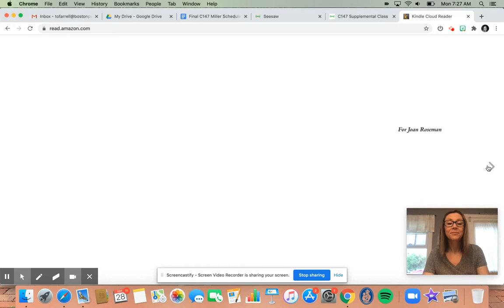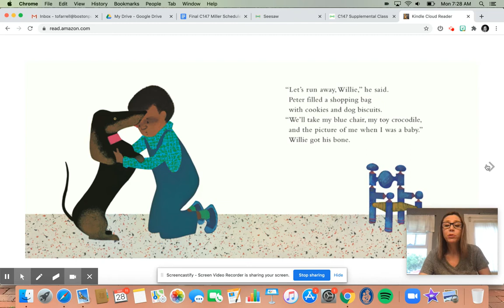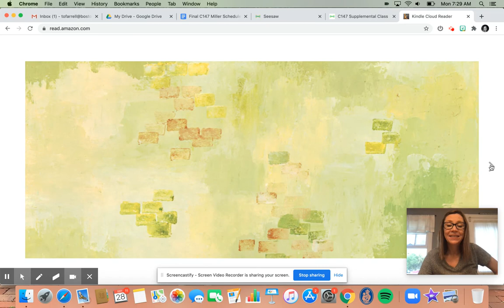Untitled: Sep 28, 2020 7:30 AM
Peter's Chair by Ezra Jack Keats